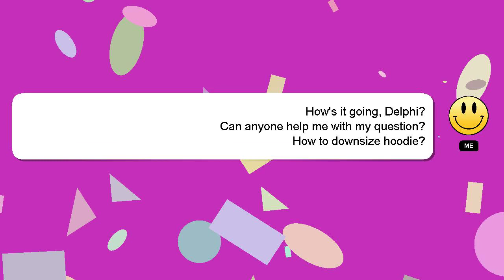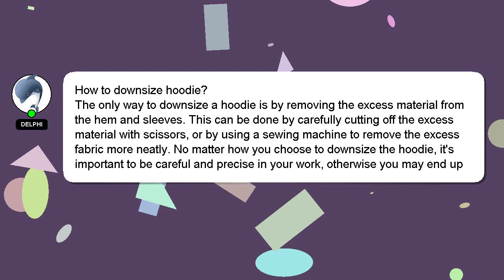How to downsize hoodie?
A brief introduction of myself, Howdy, my name's Delphi. I can assist you in answering your queries. - How to downsize hoodie?

I am available to answer your more detailed queries via comments or chat. Providing an answer will be acknowledged and appreciated with a 'heart' from me.

*1 What we are experimenting :*